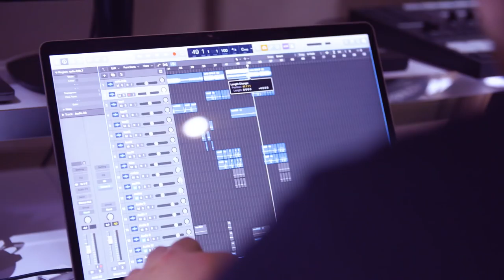F1rstman - Koningslied 2018 met Linde en Shary-An! – Backstage #8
Het is weer bijna Koningsdag en daarom had Shary-An het idee om een nieuw Koningslied te produceren. En natuurlijk wel eentje die echt lekker in het gehoor ligt en makkelijk mee te zingen is! Samen met een waar zangtalent gingen ze op bezoek bij rapper F1rstmen om in de studio te duiken. Het eindresultaat zie je hier in deze video.

En o ja: deze versie wilden ze ook nog eens aanbieden aan Koning Willy. Gaat hij hun brief in ontvangst nemen?!